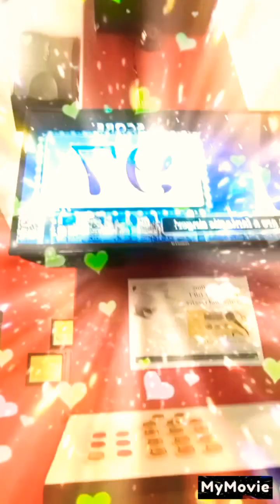The Rages Band Finally Gig Dreams - Famous Last Words Cover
Published today on December 1 2022 since on November 30 2022. Welcome the near future gig is rock on all over the world... Thanks for the biggest dreams ever and got a score of 97%. Hope you like it thanks for watching.